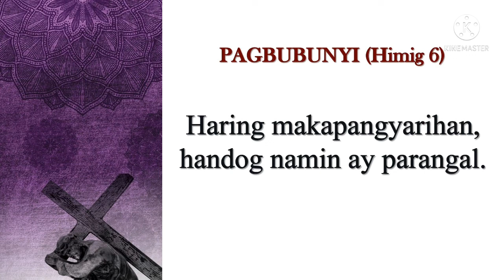AWIT-PAMBUNGAD SA MABUTING BALITA (KUWARESMA) Haring makapangyarihan, handog namin ay parangal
PAGBUBUNYI at AWIT-PAMBUNGAD SA MABUTING BALITA (Himig 6)
(para sa Panahon ng Apatnapung Araw na Paghahanda para sa Pasko ng Muling Pagkabuhay)

Pagbubunyi:
Haring makapangyarihan,
handog namin ay parangal.

Awit-Pambungad sa Mabuting Balita:
Masunuring Kristo Hesus,
naghain ng buhay sa krus
kaya’t dinakila ng D'yos
binigyan ng ngalang tampok
sa langit at sansinukob.

Pagbubunyi:
Haring makapangyarihan,

Titik: Aklat ng Pagmimisa sa Roma,
Ang Pagpapahayag ng Salita ng Diyos, Manila, 2006, 548.
Himig: JM Dolom - Tradisyunal
Larawan: Google

*Maaaring palitan ang Awit-Pambungad sa Mabuting Balita